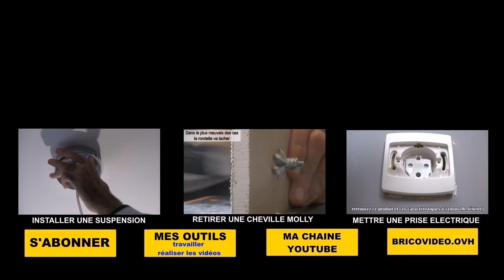barre d'appui poser installer poser mettre une barre d'appui salle de bain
barre d'appui poser installer poser mettre une barre d'appui aidapt president grab bar salle de bain

faire du purin d'ortie préparation proportion la recette (engrais biologique)